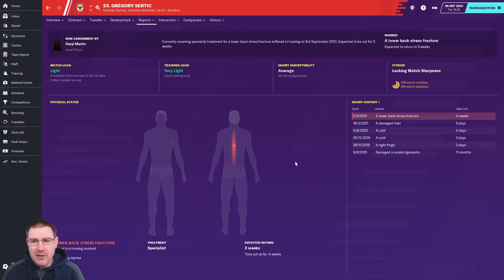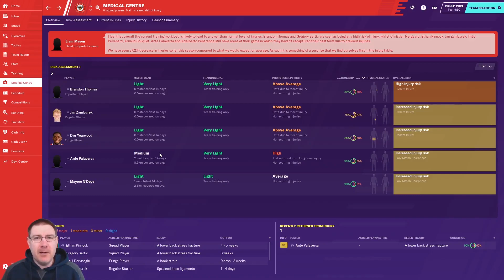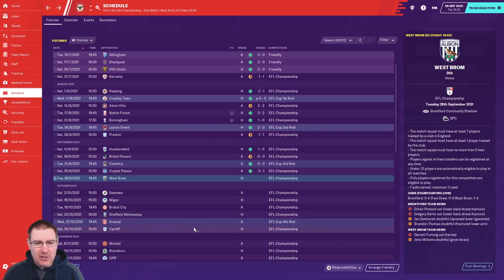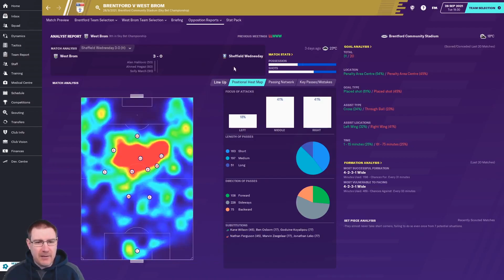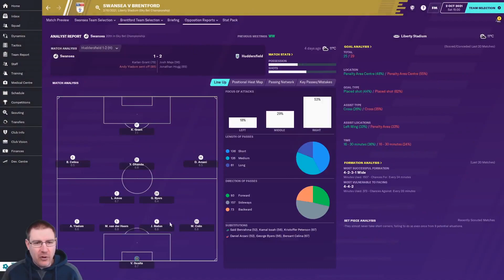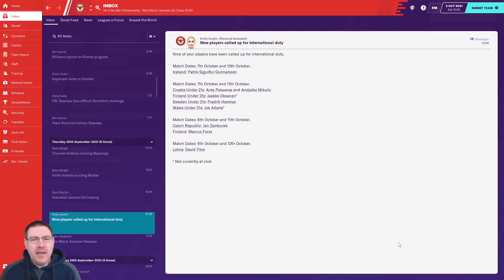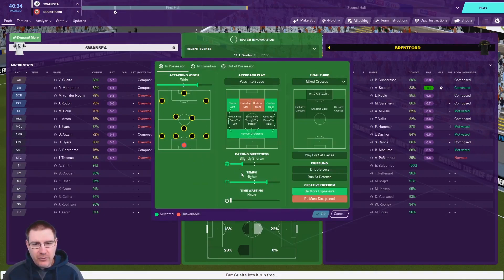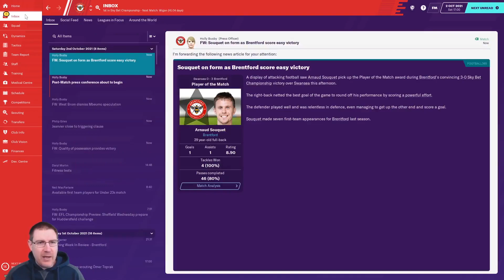FM20: HIGH FLYING BEES! - Footsteps: Dean Smith - Brentford Ep3: Football Manager 2020 Let's Play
Welcome to my Football Manager 2020 Let’s Play where we look to follow in the managerial footsteps of Dean Smith on FM20. We are currently at Brentford. In this episode, we face West Bromwich Albion and Swansea City in The Championship.